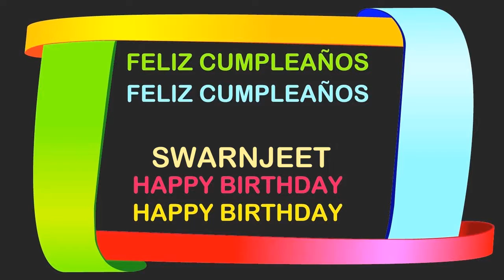Swarnjeet Birthday Postcards & Postales